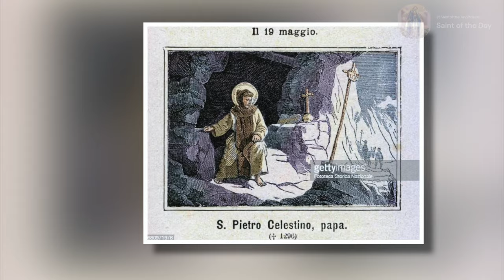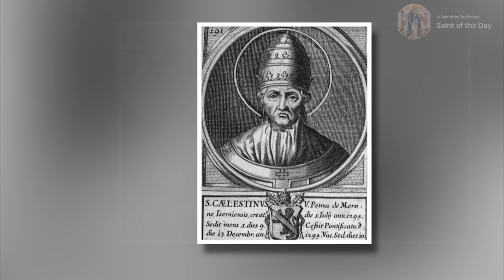Saint Peter Celestine, Pope - May19th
Born: 1215
Died: May 19th, 1296

Canonized:
May 5th, 1313 by Pope Clement V

Patronage:
Bookbinders, papal resignations

St. Peter Celestine, Pope, May 19

Butler, Alban. Fr., "May." In "Lives of the Saints: for every day of the year.",188-189, North Carolina: TAN Books, 2012.